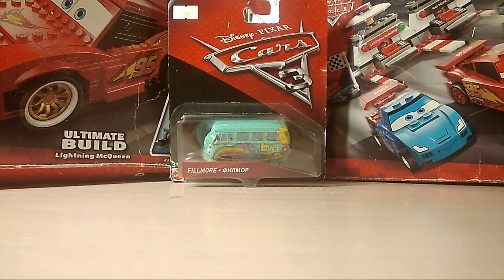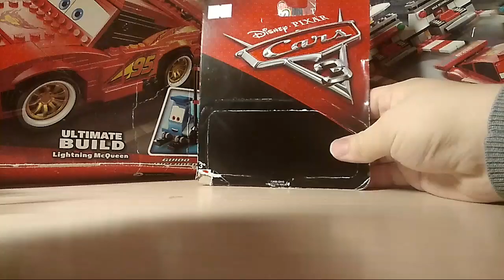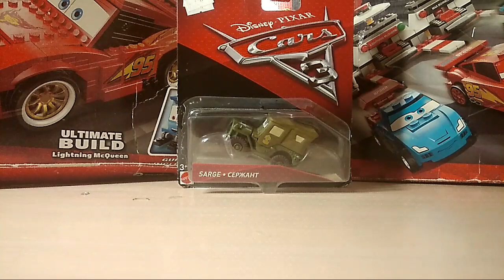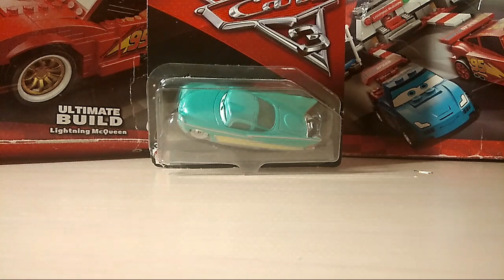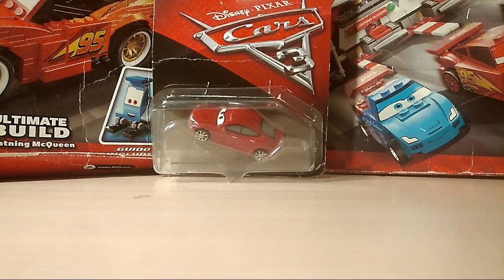Основные герои Тачек 3 | МЕГА-ОБЗОР #2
И вот у меня наступил очередной Мега-Обзор на металлические модельки, но на этот раз уже полностью по Тачкам 3.